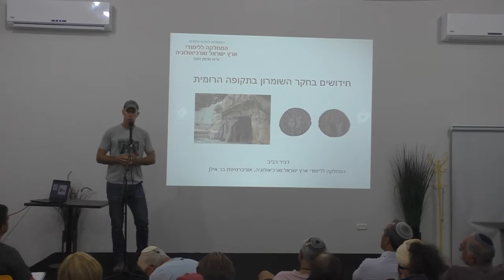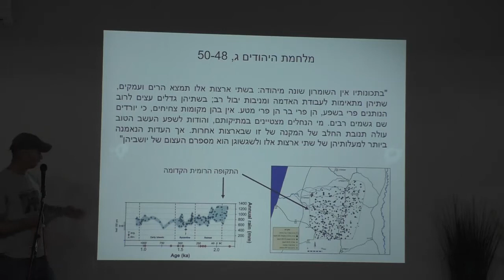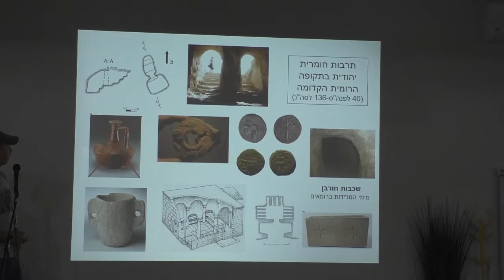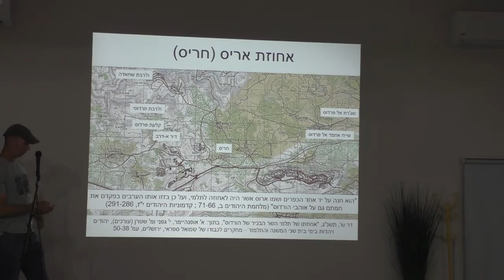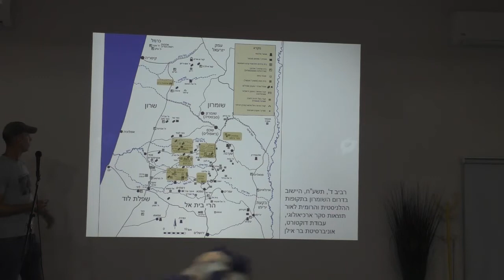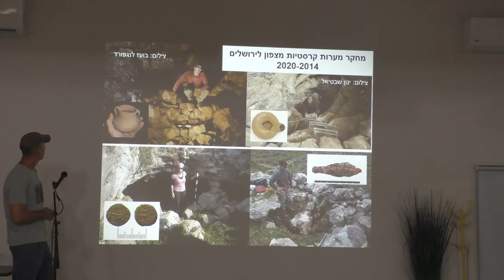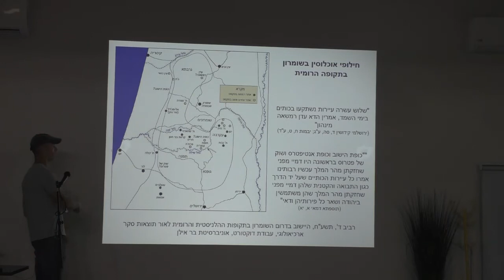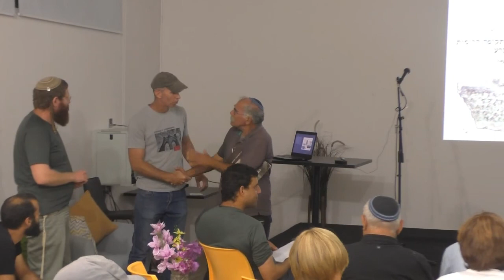19203 י"ג תמוז תשפ"א - אתר ארכיאולוגי בקדומים- חידושים בחקר השומרון בתקופה הרומית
19203  י"ג   תמוז תשפ"א  - אתר ארכיאולוגי  חדש  בקדומים-                                 הרצאה בנושא  - חידושים בחקר השומרון בתקופה הרומית ,    מרצה - ד"ר דביר רביב   ארכיאולוג   סייר וחוקר ביהודה ושומרון  ,   הפקה-לשם שמים .